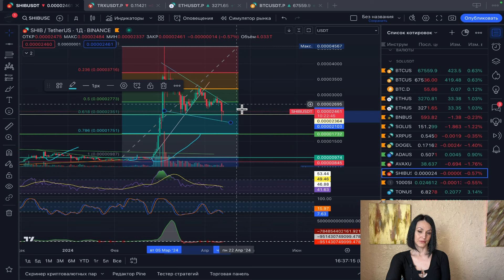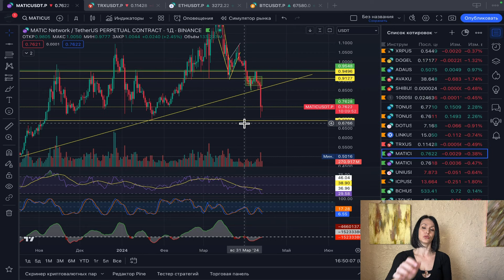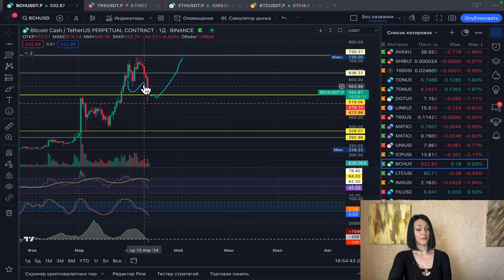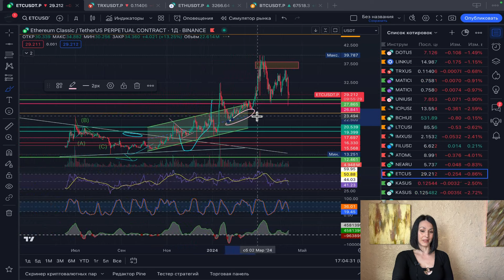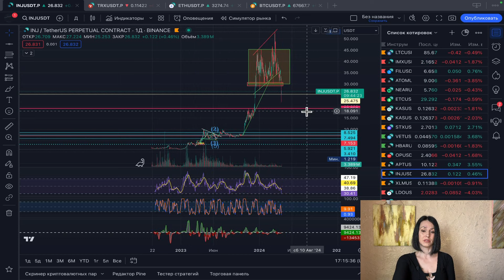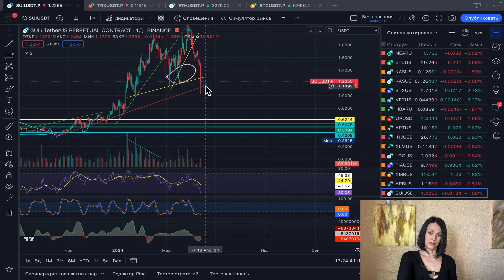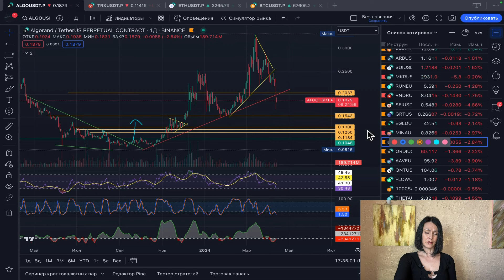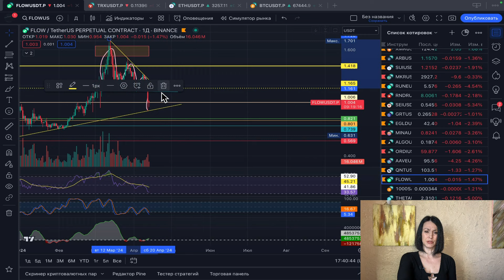Огляд ринку частина 2 (13.04)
Частина 2 огляду ринку крипти, не пропусти!
Якщо ти ще не зареєстрований на жодній з нижченаведених бірж - швиденько переходь за посиланням і реєструйся, там багато приємних бонусів